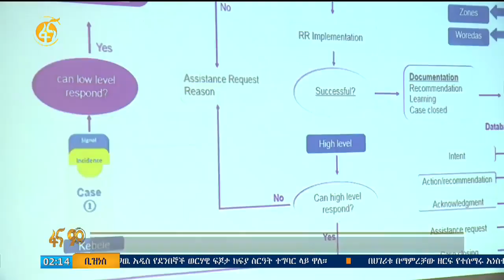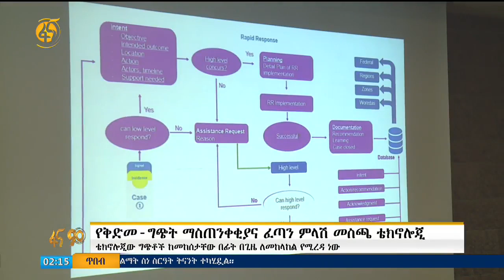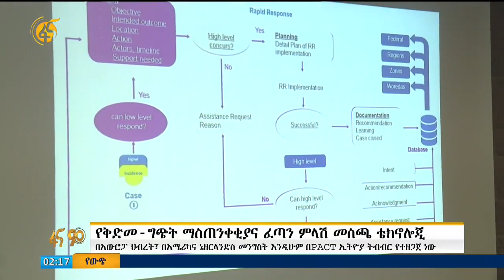የቅድመ ግጭት ማስጠንቀቂያ ቴክኖሎጂ ይፋ ሆነ